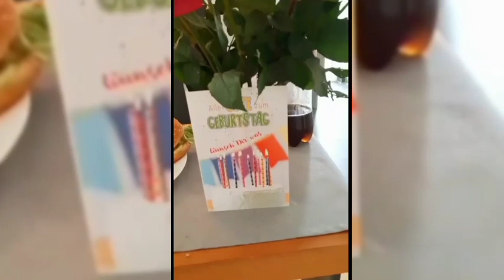Happy Birthday Party | Birthday Decorations Ideas For Home | Happy Birthday Ringtone